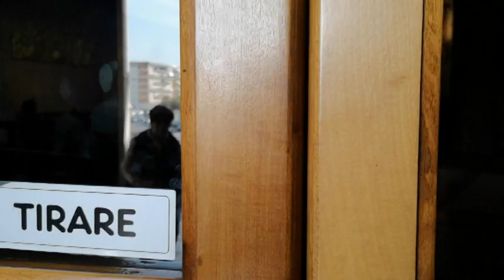Santuario de Santa María Goretti en Nettuno | VLOG 10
La edad no es escusa para entregar nuestras vidas a Dios y ningún pecado del otro, por grande que sea, motivo para no perdonar. Esa es la grande enseñanza que nos deja la vida de Santa María Goretti. Acompáñanos en esta visita al santuario donde reposan sus reliquias.

*Santa María Goretti. Virgen. La dulce mártir de la santa pureza, en Píldoras de fe

== EQUIPO ==
*Presentador: fr. Sergio Pereira O.SS.T.
*Cámaras: Huawei P20.
*Registrador de sonido: Samsung S4-Mini
             -"Mysteries" de Dan Lebowitz,  y St. Francis de la biblioteca de
               Youtube  con licencia CC.
*Imágenes tomadas de Wikimedia Commons y  Aciprensa
*Editor: Power Director 12.